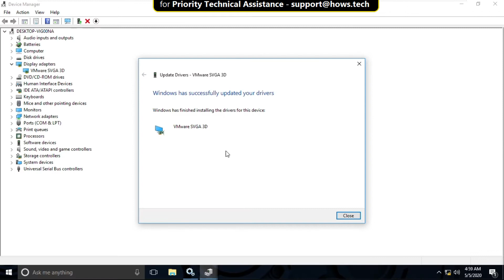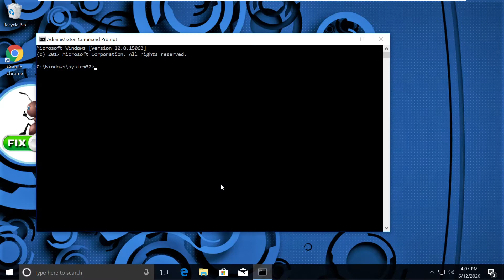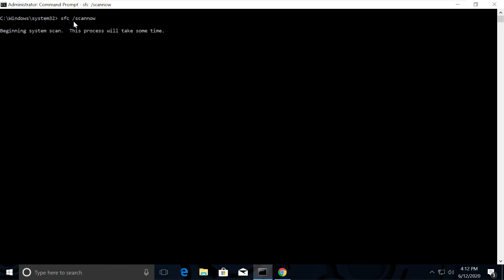How to fix Brightness Problem in Windows 10 & 8 | Best Solution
This knowledge base will guide you through the steps on How to fix Brightness Problem in Windows 10 & 8 | Best Solution

How to fix Brightness Problem in Windows 10 \ 8

Unable to Adjust Screen Brightness Windows 10, Windows 10 Brightness Control Is Not Working. How to fix it?
In Windows 10, depending on the local environment and lighting, you can increase or decrease the screen brightness to make the content more visible or uncomfortable to view. Adjust the brightness of the display can also be useful to save the battery (in the case of the use of a laptop). In Windows 10, you can adjust the screen brightness settings manually or let Windows do it automatically, depending on whether the computer is plugged or unplugged.

Some users have reported that the brightness of the display begins to change automatically (when it was not supposed to be) or control the screen brightness does not work at all. It can be frustrating, especially if the brightness of the screen is too low and you need to work on a document, watch a movie, etc. If the screen is too bright, it will consume battery power at a faster rate. This problem is common and often occur after users upgrade the Windows operating system to Windows 10. Fortunately, you do not need to reinstall Windows or making changes to larger / more complex. This problem is usually caused by faulty drivers, incompatible, outdated or damaged. In this guide, various methods are described for solving problems brightness control.

Updating Your Display Adapter driver
Outdated, incompatible or malfunctioning drivers that typically cause Windows 10 screen brightness control problems. A device driver is software that informs the operating system and other software how to interact with certain hardware. It's a bit like a translator between software and hardware, as they were made by different manufacturers, companies, or people. The driver facilitates smooth communication between hardware and software. In most cases, the computer can not send and receive data correctly without driver. If the appropriate driver is not installed, the device may not function properly, if at all. We recommend that you update the display driver first and see if this solves the problem. To do this, open the Device Manager by right-clicking the Start button and select "Device Manager" results from the contextual menu or type "device manager" in the Search and click the "Device Manager" results.

In Device Manager, find the "Display adapters", expand, right-click the display adapter and select "Update driver" from the drop-down menu.

You will be asked if you want to find the driver software is updated automatically or browsing computer for driver software. If you choose the first option, Windows will search your computer and the Internet for the latest driver software for your device. If you choose the second option, you must find and install drivers manually. Using this option requires having previously downloaded driver on the computer or USB flash drive.

Language : English